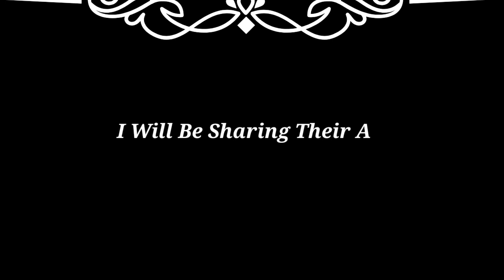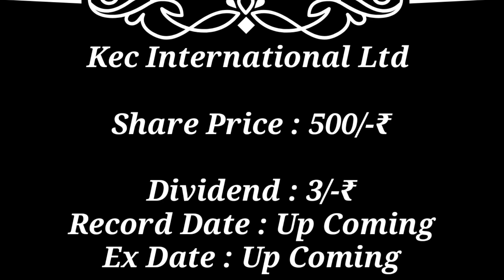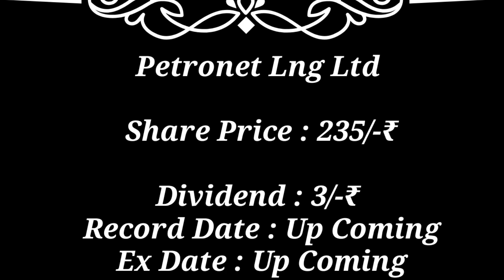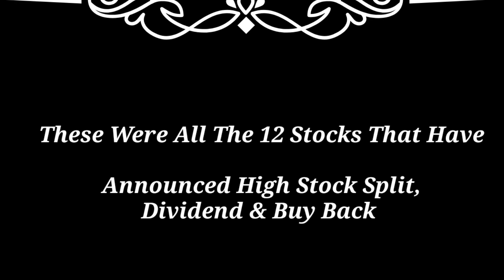12 Stocks Declared high dividend Tata chemical● havells● bajaj consumer ● colgate share latestnews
12 Stocks Declared high dividend Tata chemical● havells● bajaj consumer ● colgate share latestnews

result tomorrow
upcoming result meeting board meeting of companies
dividend meeting 2023 dividend or stock split meeting
titan share latest news
titan dividend 2023 titan result date
 vishnu chemical share result date
vishnu chemical dividend
anupam rasayan share latest news
anupam rasayan dividend 2023 havells share result
havells dividend
jyothy labs share news
jyothy labs dividend or result mrf dividend
kpr mills share news today
Ime milla dividend 2000
mrf result
Tata chemical share news
tata chemical dividend or result date
tata steel share latest news
sonata software share news
sonata software result date